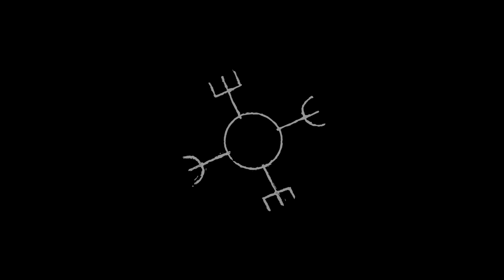SENUA'S SAGA HELLBLADE 2 Gameplay Demo 13 Minutes[4K 60FPS HDR]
Senua's Saga: Hellblade 2 is an upcoming action adventure third person horror game that is being developed by Ninja Theory and published by Xbox Game Studios. Senua returns in a brutal journey of survival through the myth and torment of Viking Iceland.